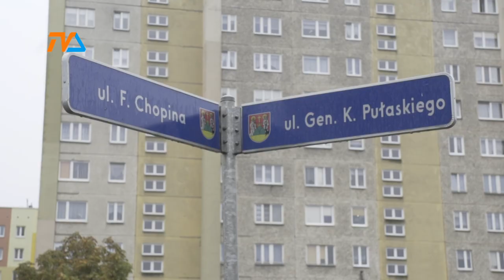Rondo na Pułaskiego |TVSUWAŁKI